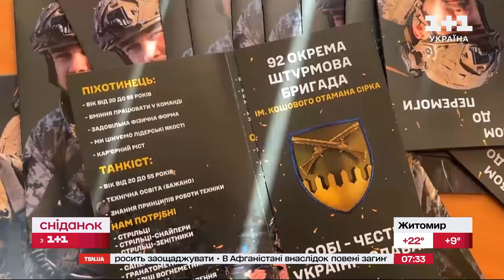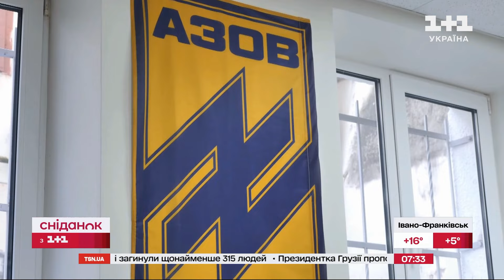⚡Головне на ранок 13 травня: Жорстокі бої на фронті, Польща готується до війни, вибухи в Бєлгороді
Головні новини на ранок 13 травня! На фронті тривають жорсткі оборонні бої - розповів головнокомандувач ЗСУ Олександр Сирський. Росіяни атакують на багатьох напрямках. Цього тижня суттєво загострилась ситуації на Харківщині — там тривають бої уздовж державного кордону.На Харківщині ворог атакує у сторону населених пунктів Глибоке, Лукянці та Вовчанськ. Дрони атакували Бєлгородську область. Місцеві жителі пишуть в соцмережах, що над Бєлгородом - "гучно". Влада Польщі почала зводити фортифікаційні споруди й посилювати кордон з Білоруссю. Про це повідомив прем’єр-міністр країни Дональд Туск. Більше подробиць дивіться в сюжеті.